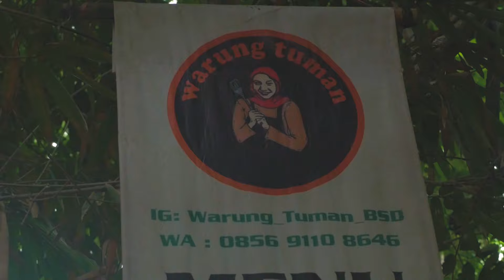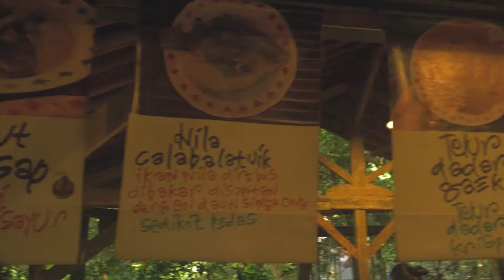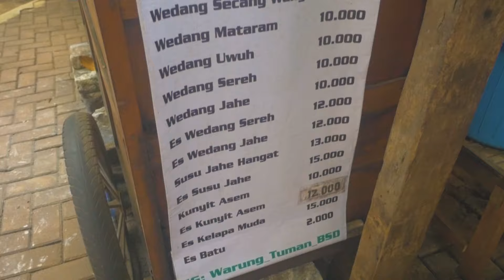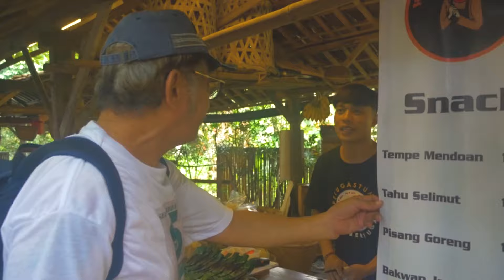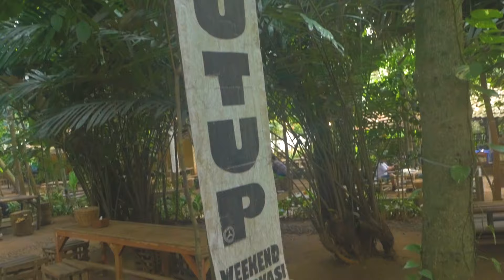BEGITU SYULITTTT LUPAKAN TUMAN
Apakah kalian suka berwisata kuliner? Jika ya, tidak ada salahnya untuk coba berkunjung ke Warung Tuman!
Tidak seperti rumah makan lain yang letaknya di pinggir jalan atau di dalam mall, Warung Tuman berada di tengah perkampungan wilayah BSD.
Tempat ini cukup viral beberapa waktu belakangan berkat konsep yang diusungnya itu.
Penasaran dengan tempat makan yang satu ini?
Yuk, simak informasi selengkapnya tentang Warung Tuman bersama  @Om Cheapto
@Warung tuman

Salam kenal.. Nama saya Cipto, Kebanyakan saya dipanggil dengan sebutan Om Cipto. Supaya terlihat unik Channel ini saya beri nama Om Cheapto.
Usia saya sudah lebih dari setengah abad tepatnya 58 tahun saat ini. Karena tidak ada batas usia dan ketentuan untuk bisa menjadi seorang youtuber atau konten Kreator makanya saya mencoba memasuki dunia hiburan digital ini. Saya merasa punya bakat  tetapi saya juga menyadari bahwa bakat saja tidak cukup untuk menjadi seorang youtuber yang Sukses. Semua perlu daya juang yang tinggi, belajar dan terus belajar dengan Harapan yang Optimis. dan yang tak kalah pentingnya bagaimana saya bisa menjalin dan menjaga hubungan antara saya dan kalian sebagai penonton youtube.
Adapun isi dari konten Video saya ini bervariasi tetapi yang lebih dominan isinya adalah tentang Review tempat wisata dan tempat makan yg enak. Pertama tama tentu sekitar wisata Jakarta dan jabodetabek lainya. tetapi obsesi saya adalah menjelajah Nusantara tercinta kita ini. Jika kalian merasa tontonan ini cukup menghibur atau bermanfaat tolong bagikan Link Channel ini kepada teman dan rekan sejawat kalian. Kritik dan saran yang sopan silakan tulis di kolom Komentar. Terus Terang tanpa Penonton Setia dan Subscriber seperti kalian, apapun isi konten Channel adalah sebuah kesiasiaan.
Dengan segala kerendahan hati saya ucapkan selamat menonton God bless your Family